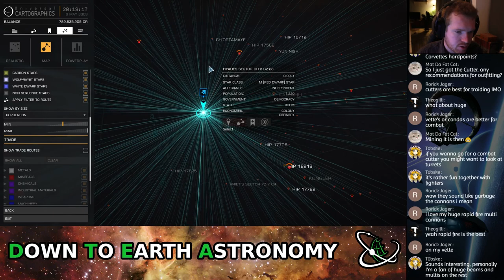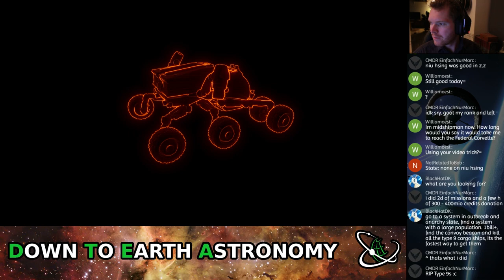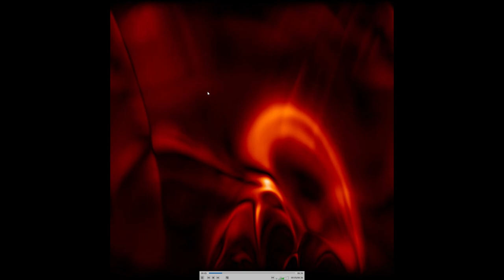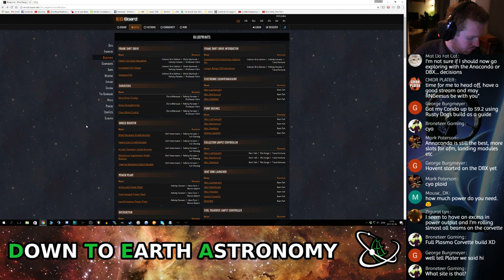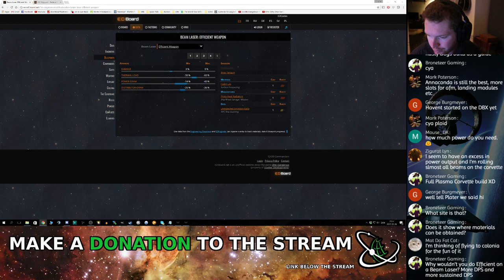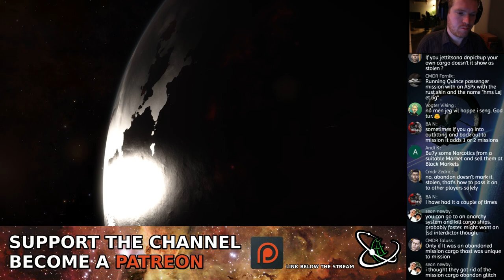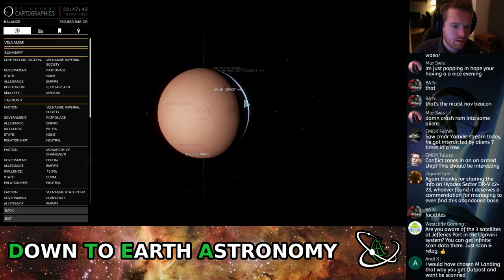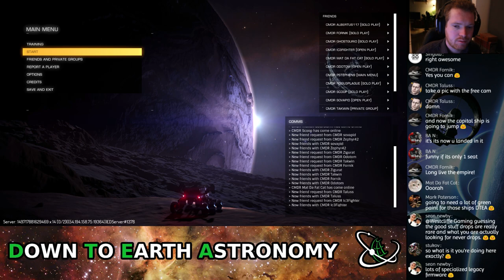UPGRADING THE SPACE CUCUMBER WITH DOWN TO EARTH ASTRONOMY